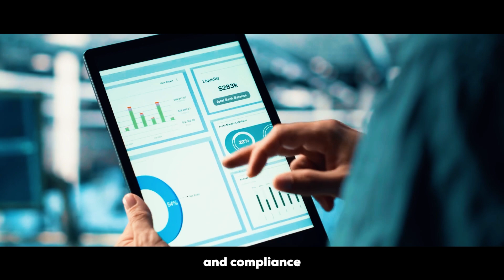Sertis Labs — Verifying the Industries of Tomorrow | Secure, Verifiable Data Infrastructure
Trust by Design. Intelligence by Data.

Sertis Labs builds the technology that connects real-world assets to real-time digital intelligence.
From renewable energy and carbon accounting to ESG reporting and industrial automation — our platform delivers secure, verifiable data capture, immutable storage, and auditable process modelling.

Through our technology stack — SertisOrigin, SertisLedger, SertisCortex, and SertisIQ — we help industries prove the integrity of their data, meet compliance standards, and unlock new commercial value.

🔹 Trusted data capture from edge IoT
🔹 Blockchain-based verification and tokenisation
🔹 Advanced analytics, digital twins, and forecasting

Sertis Labs — Verifying the Industries of Tomorrow.